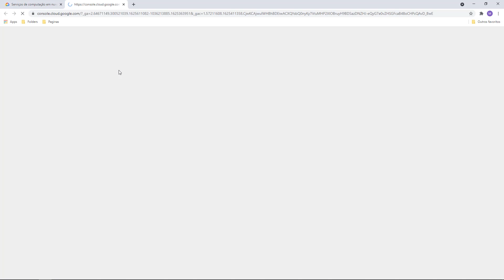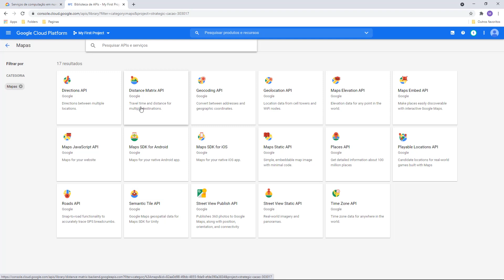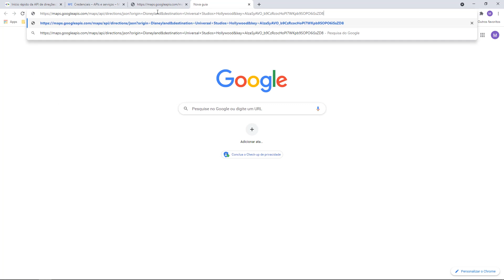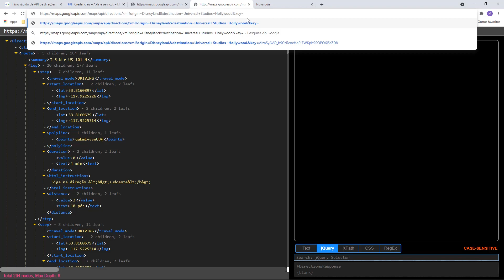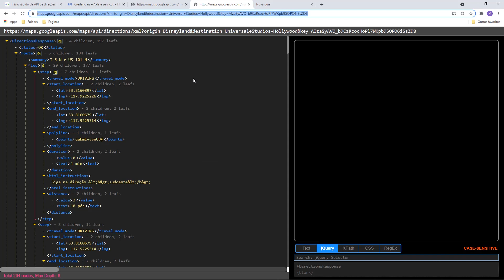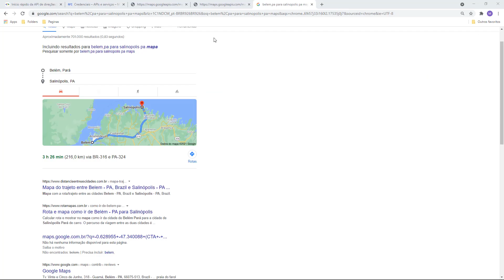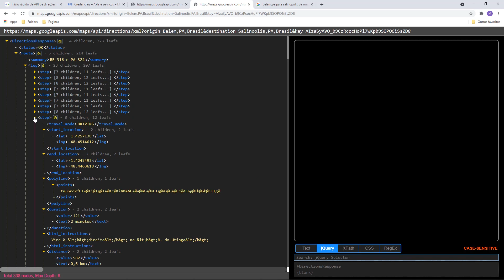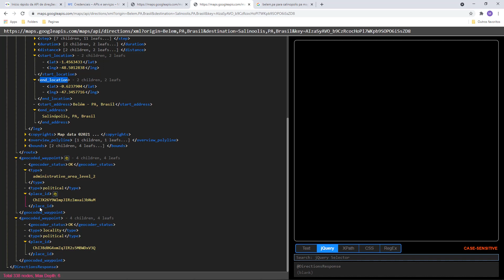Google Maps API no Excel: Distância e tempo de viagem com Directions API (JSON e XML)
🔴LIVE 03 - Domine o uso de APIs do Google Maps no Excel

Usando o Google Maps API no Excel para calculo de Distância, Tempo de viagem e Coordenadas com o "Directions API" usando apenas funções nativas do Excel.

Para ter acesso às API's da Google, é necessário ter uma conta no Google Cloud Platform e possuir uma Credencial (API Key).

Para importar as informações XML ou JSON para dentro do Excel, iremos utilizar as funções WEBSERVICE e FILTERXML.

A função WEBSERVICE se encarregará de importar a mensagem XML para dentro do Excel.

Já a função FILTERXML retornará dados específicos do conteúdo XML por meio do Xpath especificado.

00:00 Intro
04:02 Directions API (JSON x XML)
11:59 Calculo de Distancia
14:35 Tempo de Viagem
15:35 Coordenadas (Latitude e Longitude)